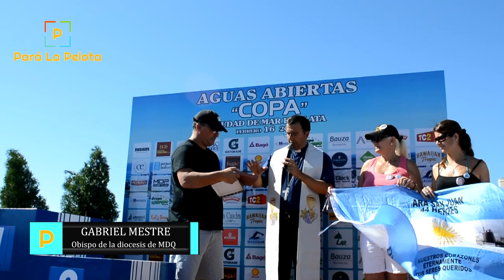El Monseñor Gabriel Mestre participó de torneo de natación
El Monseñor Gabriel Mestre, Obispo de la Diócesis Católica de Mar del Plata participó este sábado en la “Copa Ciudad de Mar del Plata” en su 2° edición donde corrió los 1500 mts en aguas abiertas que organizó el Grupo Torpedo del cual es responsable Martin Moreno.
Con mucho entusiasmo  y ganas de participar, Mestre además bendijo las aguas del mar antes del inicio de las competencias de 1, 5K y 4, 5K donde también antes de competir entregó una placa a los padres y la esposa de una de las victimas del ARA San Juan quienes fueron en representación de los familiares de los 44 desaparecidos en la tragedia del submarino.
El Monseñor Gabriel Mestre dialogó con Pará la Pelota sobre su participación y el evento que se desarrolló en la playa del Torreón del Monje en la “Perla del Atlántico”.